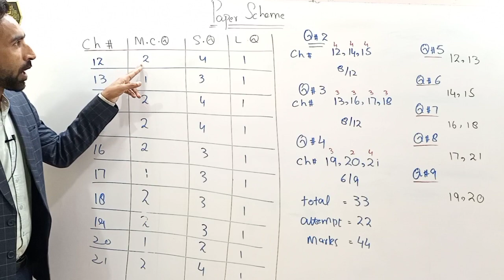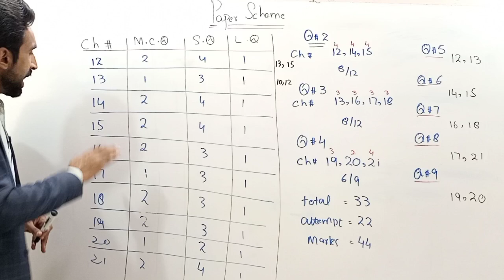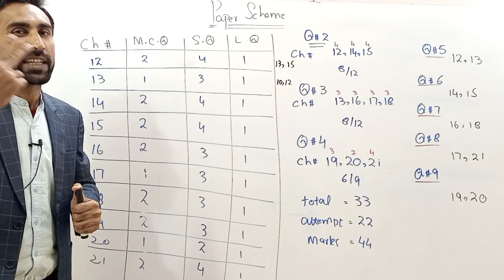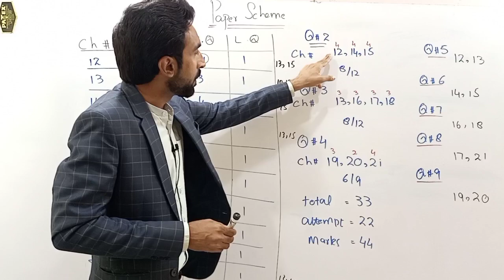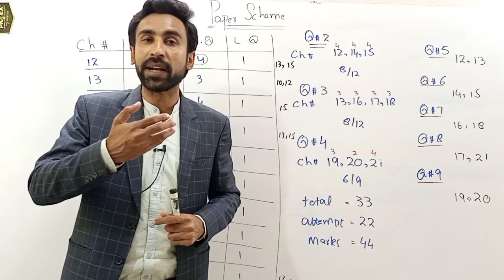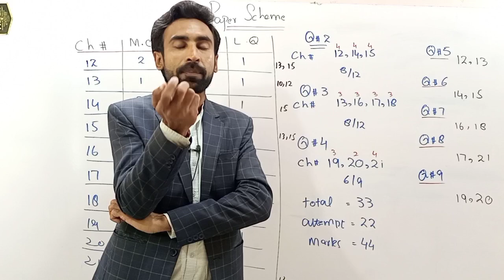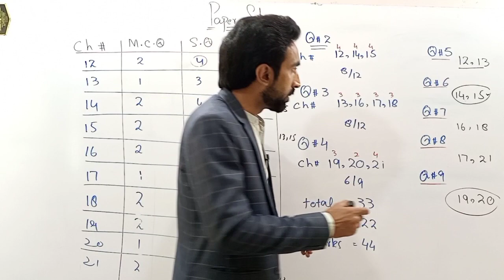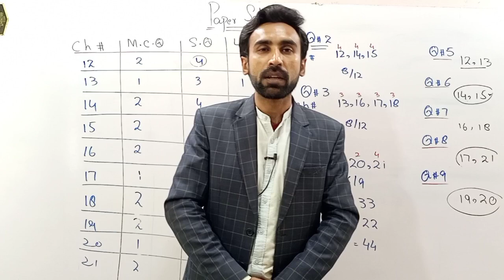Paper Scheme Of Physics 2021 || All Punjab Boards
A video lecture for Intermediate 2nd year students on Paper scheme for physics 2021
 by Prof. Adeel Akhtar.
punjab text book board/Sindh text book board/KPK text book board I.Com Part 2 book 2 lecture is conducted in Urdu/hindi/English. This lecture for Commerce Students 12th class for Urdu

This is not official paper scheme, it is just tentative and may change depends upon the policies of educational boards,
The Base Academy is not responsible if paper does not follow the above paper scheme